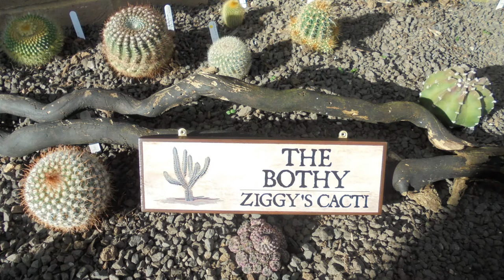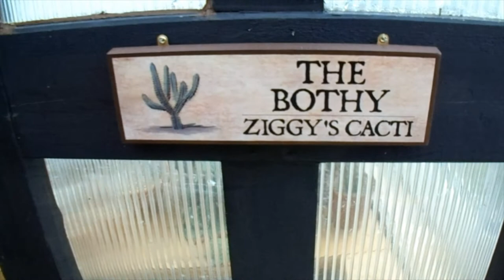Winter Visit to the Cactus House 🌵🌵🌵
Late January in the Cactus House and Tink the Dog is checking on the cactus pups 😊 Everything is still dormant as the nights are still cold.

Music | Hickory Hollow by Dan Lebowitz